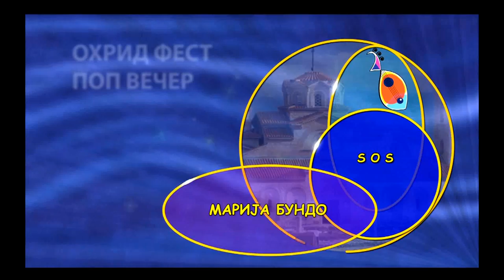МАРИЈА БУНДA - Нека Гори (СОС) ( Поп Вечер 2015 )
Muzika :      Матеј Сенковић
Tekst :         Матеј Сенковић
Aranzman : Горан Милошески

All copyright and performance rights are protected.
Prohibited are all copying, hiring, lending, public performance and broadcasting of this footage.